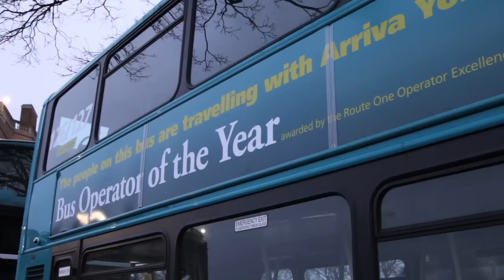We are Arriva Yorkshire: Bus Launch, February 2012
Arriva Yorkshire has invested some £8m in 43 new buses for the people of Yorkshire. They were launched at Temple Newsam House in Leeds in February 2012.

We operate bus services in many towns and cities throughout Yorkshire. Search for bus services, live timetables and plan your journey